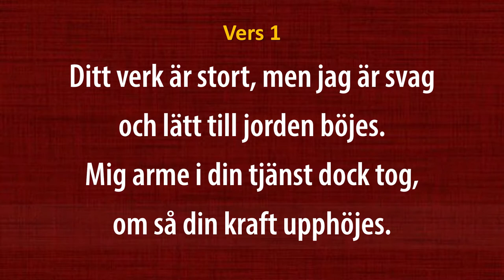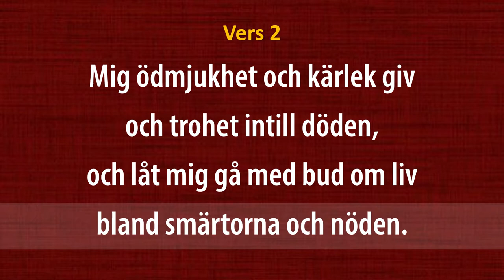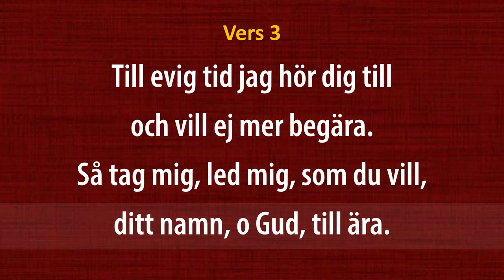(Sv. Ps. #95) Ditt verk är stort, men jag är svag (orgel & text)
"Ditt verk är stort, men jag är svag"

Psalm 95 i Den svenska Psalmboken (1986 års upplaga som används av Svenska kyrkan).

Text:
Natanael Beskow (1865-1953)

bearb. Michael Praetorius (1610)

Kyrkobyggnad med omnejd filmad vid Grimsås kyrka (Dalstorps församling, Göteborgs stift) i Tranemo kommun i Västra Götalands län, sommaren 2022.

Psalmen är inspelad med orgel enligt det arrangemang som återfinns i Lilla- och Stora Koralboken och utgör de "officiella" arrangemangen för psalmerna i Den svenska Psalmboken (1986).

Inspelad och filmad för kanalen Andlig musik på YouTube.

Svenska psalmer / psalmboken / kristen musik / psalm / kyrkomusik / Svenska kyrkan / Grimsås kyrka